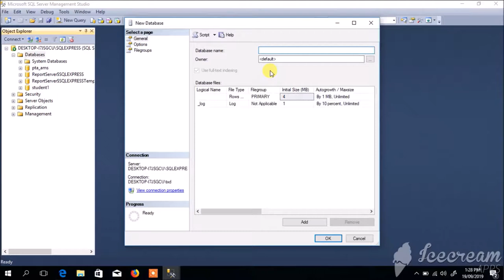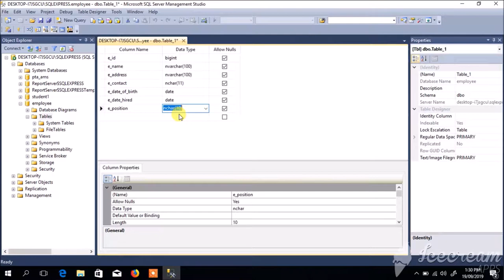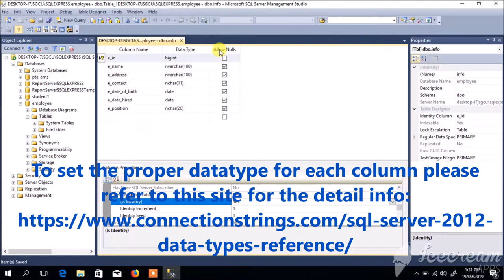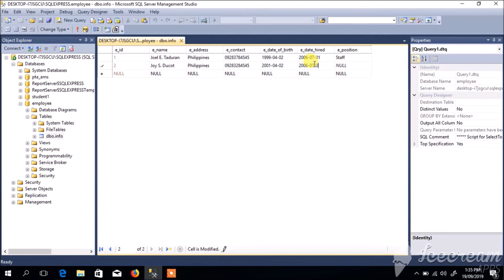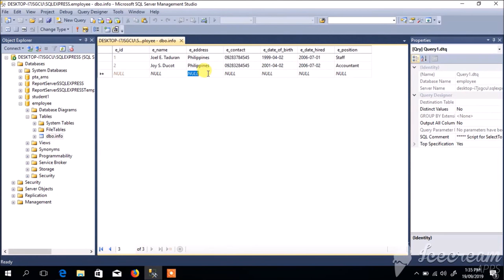How to Create Database in MSSQL Server 2012 for the first time (for beginner)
In this video you will learn how to create or design database in MSSQL2012 the basic. making column, setting datatypes, and primary key.